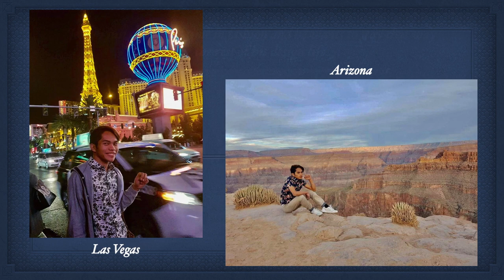Interview w/ Young Fashion Designer JOSEPH PALMA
This is Filipino young fashion designer Joseph Palma. Know more about him through this interview. Enjoy!